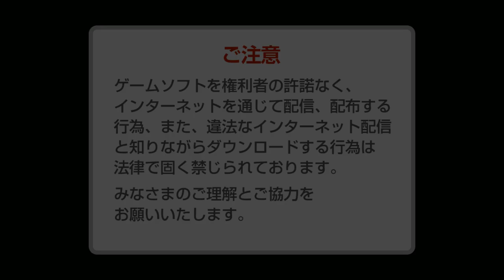[Switch] Kaitou Sentai Lupinranger vs Keisatsu Sentai Patoranger - Gameplay Part 1 (1080p 60FPS)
Part 1 of Nari Kids Park Kaitou Sentai Lupinranger vs Keisatsu Sentai Patoranger gameplay in 1080p 60fps!